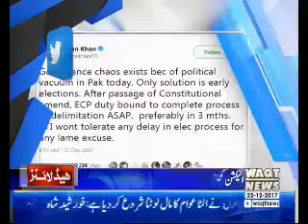Waqtnews Headlines 09:00 AM 22 December 2017